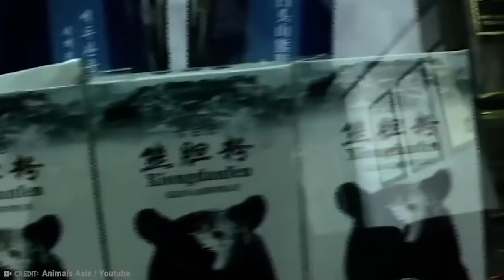20 Animals That Can Kill Themselves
Our human instincts to protect ourselves from pain kick in when we’re born, and somehow, we naturally learn how to avoid dangers. Animals also have this to a degree, but they can also kill themselves in a variety of unique circumstances. From sacrificial termites to the ‘I’m all in’ mentality of honey bees, here are 20 animals that can kill themselves.